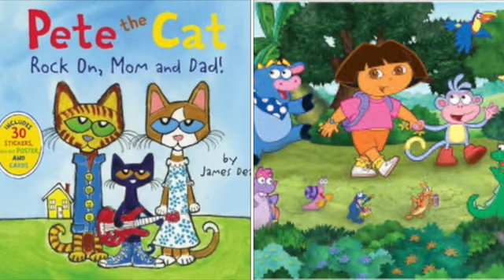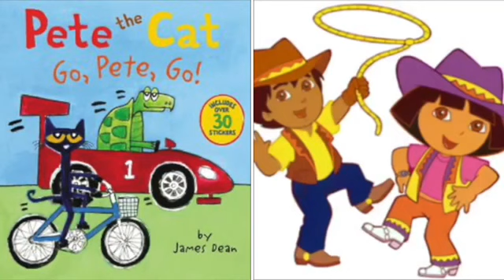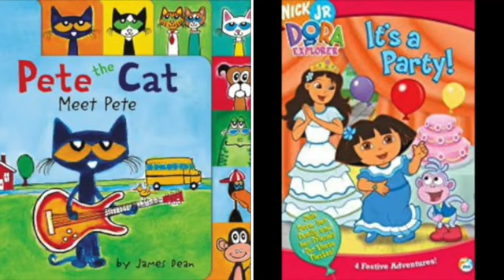MERGED Pete The Cat and Dora The Explorer La Macarena